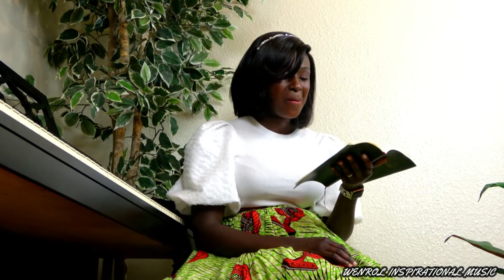Ehu Ma Me Gyidi Dwo - When I Fear My Faith - N30 - Wendy Ofosua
SDAH N30 - Performed by Wendy Ofosua